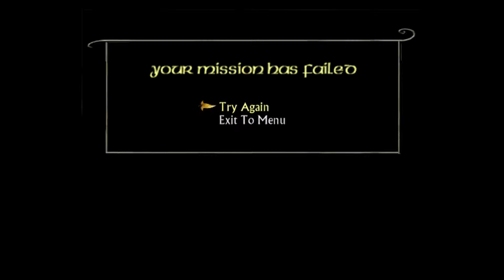Summer of Co-op | LOTR: The Return of the King - Ep. 2 "The King of the Dead"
Season 2 of The Summer of Co-op begins with EA's The Lord of the Rings: The Return of the King video game.

New episodes of this series every Sunday and Thursday!